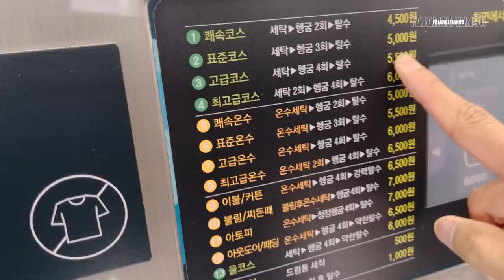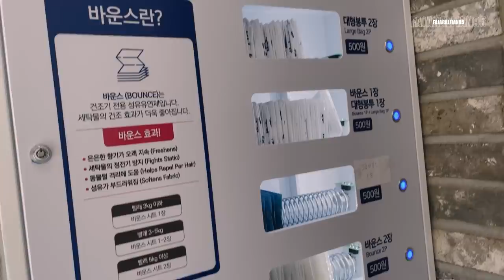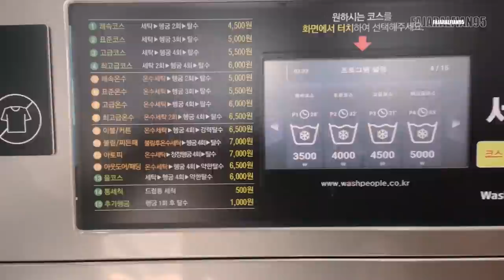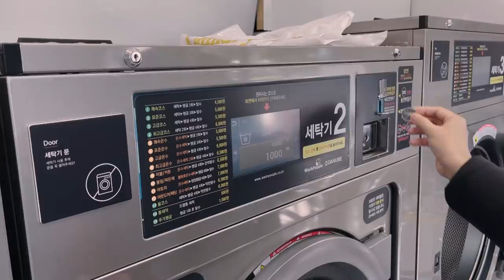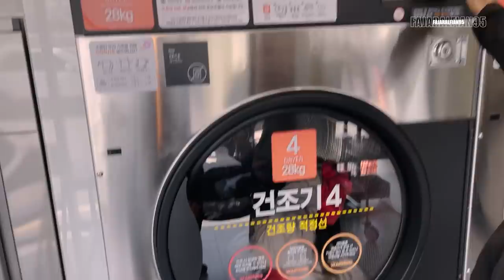Laundry Day Di Korea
Hallo again from the outside gaisss :D

Thank you banget nih team gercep kemarin baru beberapa hari udah 30K lebih viewers nya, yeeaaayyyy give applause untuk kita.

Sesuai janji karena udah pada gercep nonton, Kita tayangin the most requested video nih. Laundry Day

Mau konten apa nih selanjutnya nya, tulis di kolom komen yah

So Enjoy the video gaisss
Happy watching
- Fajar Alfian -